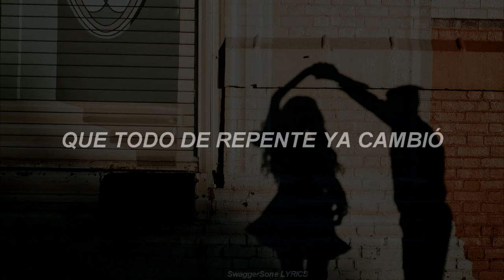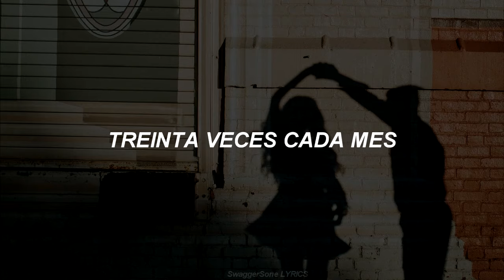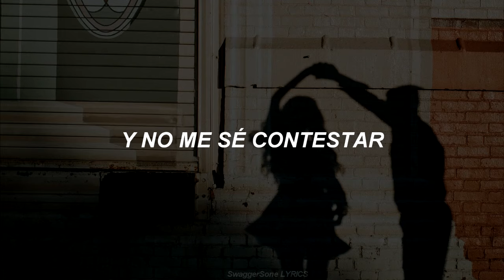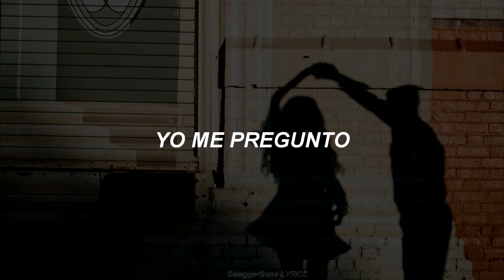PLAYA LIMBO - A Dónde Va Nuestro Amor//Letra